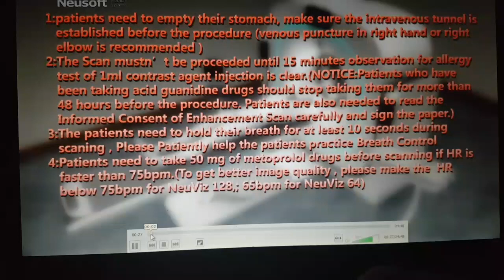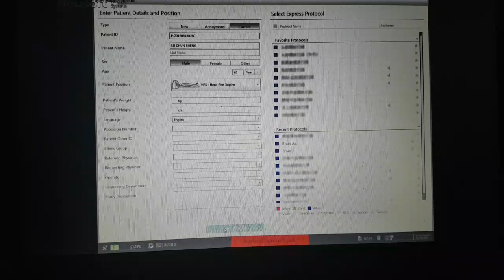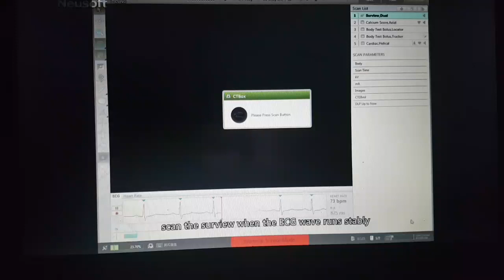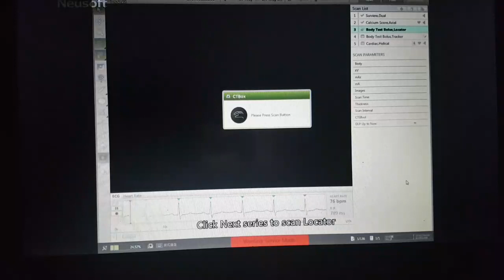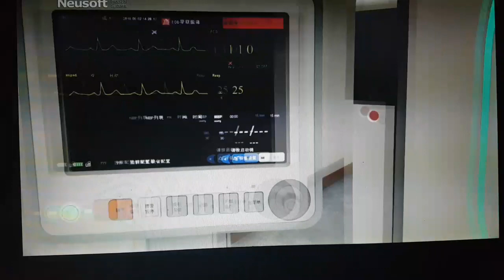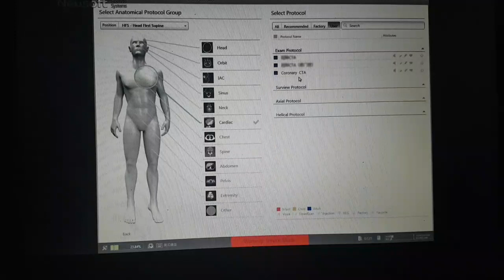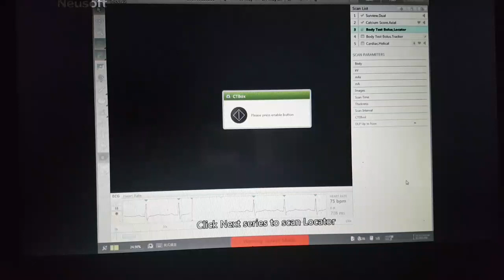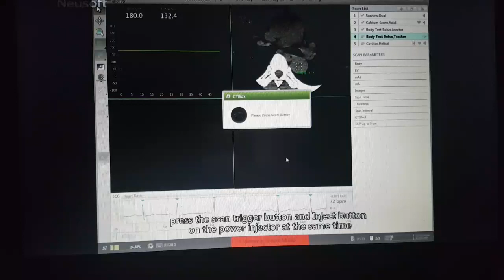HOW TO PERFORM Cardiac Angiography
How to Perform a Coronary CTA
CARDIAC CT,HOW TO PERFORM  CORONARY CT,  CTA,CALCIUM SCORING CT
#128 SLICE CT full scaning techniques for 64&128 slices3HEART PATHOLOGY Coronary
Cardiac CTA#coronary angiography,64&128 sclice#full radiograpic techniques#NeuViz 128#radiology#radiography#angiography#Cardiac ct#Ct scan#MRI#HEART PATHOLOGY#abdominal ct,mri pathology#ct phathology#Pancreatic ca3Pancreatic cyst3Pancreatic ct3Pancreas#Abdomen,CT#Radiologytechnologist#Radiology pathology#HOW TO PERFORM Cardiac Angiography
How to Perform a Coronary CTA#Coronary#coronary CTA#